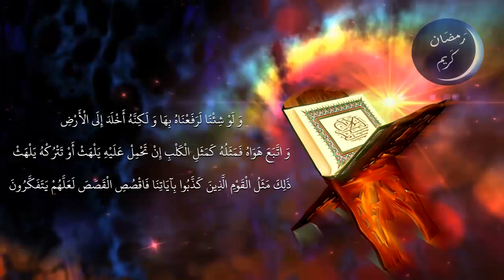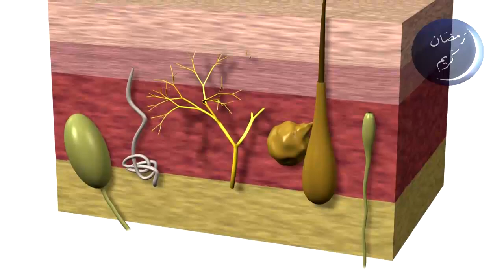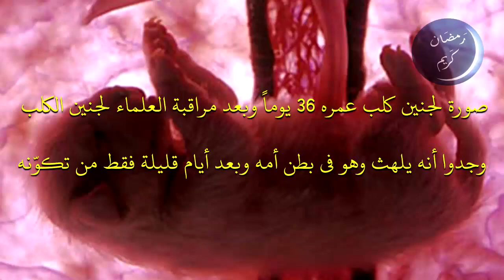إعجاز أجزاء القرآن ..الجزء التاسع # 9 | عبد الدائم الكحيل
من الإعجاز العلمي في الجزء التاسع من القرآن الكريم: نتأمل بعضاً من آيات الإعجاز العلمي في الجزء التاسع من القرآ، وبخاصة قوله تعالى: { وَ لَوْ شِئْنَا لَرَفَعْنَاهُ بِهَا وَ لَكِنَّهُ أَخْلَدَ إِلَى الْأَرْضِ وَ اتَّبَعَ هَوَاهُ فَمَثَلُهُ كَمَثَلِ الْكَلْبِ إِنْ تَحْمِلْ عَلَيْهِ يَلْهَثْ أَوْ تَتْرُكْهُ يَلْهَثْ ذَلِكَ مَثَلُ الْقَوْمِ الَّذِينَ كَذَّبُوا بِآيَاتِنَا فَاقْصُصِ الْقَصَصَ لَعَلَّهُمْ يَتَفَكَّرُونَ }  [الأعراف:  176]. هذه الآية فيها تشبيه علمي بليغ لحالة من يترك الإسلام.. لنتأمل.